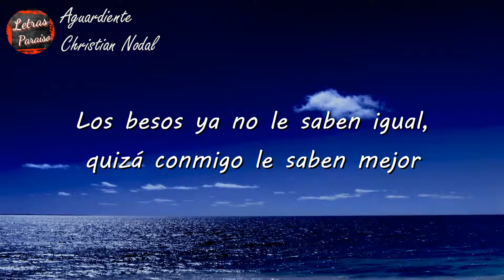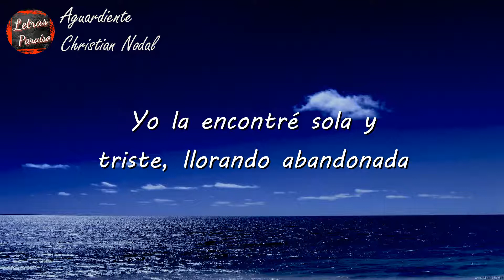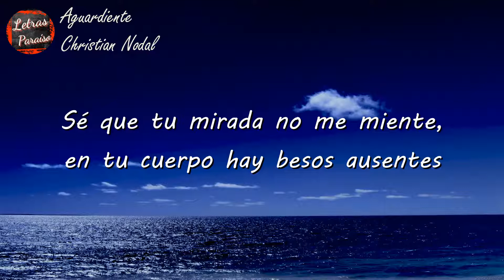Christian Nodal - Aguardiente (Letra) | Yo la encontré sola y triste Llorando abandonada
Letra:
Hace tiempo que no le hace el amor
Los besos ya no le saben igual
Quizás conmigo le saben mejor
O le curan el dolor

Yo la encontré sola y triste
Llorando abandonada
Dijo que es culpa del aguardiente
Pero se puso caliente

Y sola se desviste
No tuve que hacer nada
Se que tu mirada no me miente
En tu cuerpo y besos ausentes

Se que el amor duele a veces pero ma'
Aquí estoy pa' sacarte de la soledad
Quiere un Cartier pero su tiempo no te da
¿Pa'que tantas promesas si al final se va?

Las palabras vacías que él te decía yo las lleno todas
Tu vente conmigo que llorar por alguien ya pasó de moda
Un par de tequilas, pa' estar tranquilas pero no funciona
Te hace falta algo más fuerte que olvidar cuando te decepcionan